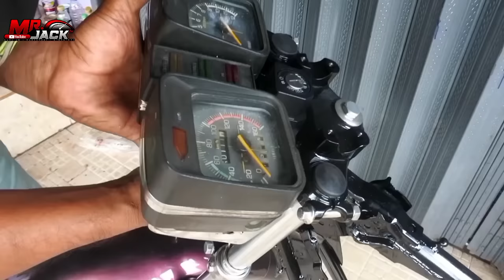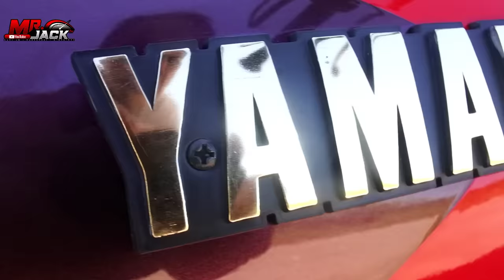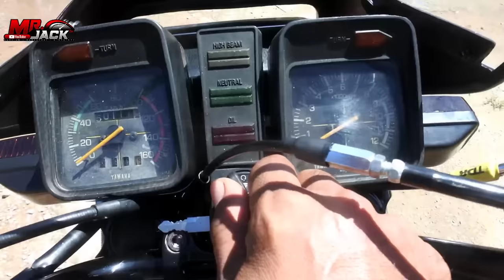FULL RESTORATION ABANDONED OLD MOTORCYCLE . Rx spesial 1993 from the cowshed (Part 5) 🔥🔥🔥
Part 5
Yes it's done! the motorbike work! plus,it looks better than new! then mrjack_tv team done the final part of the renovation Rx spesial 1993,115cc motorcycle. this time you will see the complete assembly. of the renovated part and testing of the motorcycle. we gradu a lly repaired all part and replaced some with new ones. after 3 mont of work,restore mechines original appea rance. of course,yuo will se a few interresting specialties video as always. @mrjack_tv wishes a pleasant viewing experience.

INFORMASI ⬇️⬇️⬇️
Buat Teman-teman yang hoby restorasi motor kesayangannya yg sudah terbengkalai Parah, ingin memiliki motor tersebut. untuk biaya restorasi atau full restorasi kita tidak bisa patok harga astimasi biaya. Dan untuk saran bahan restorasi kita kerjakan harapan kita memakai part original.
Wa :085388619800